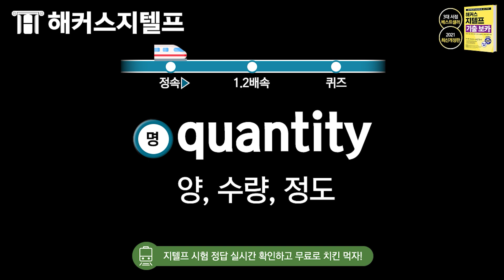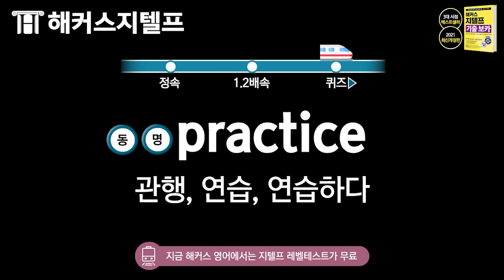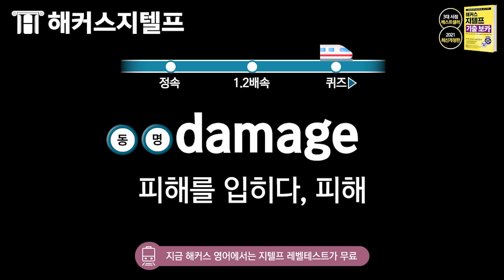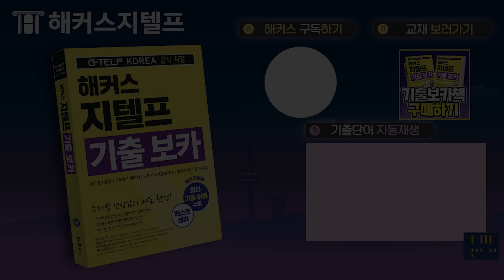지텔프 단어장ㅣ집가는 길에🚄 끝내는 기출단어 600개⭐들으면서 외우는 해커스 지텔프 기출보카 연속재생 DAY 1ㅣ지텔프 시험, 지텔프 책, 지텔프 보카, 지텔프 level 2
지텔프 단어, 외울 시간은 없고...뭘 외워야 할지 잘 모르겠다면?
그런 사람들에게 ★강☆력★추☆천★
들으면서 외우는 해커스 지텔프 기출보카 단어 총 600개!

기출단어 외우고, 퀴즈도 풀면서
영상 하나로 집가는 길에 기출단어 완벽히 끝내자!

🚄기출단어 타임라인🚄
1. 00:09 정속
2. 03:13 1.2배속
3. 05:52 퀴즈

🚇 지텔프 교재 무료제공받고 전 강의 무제한 수강하기